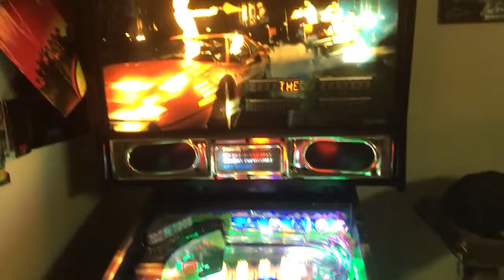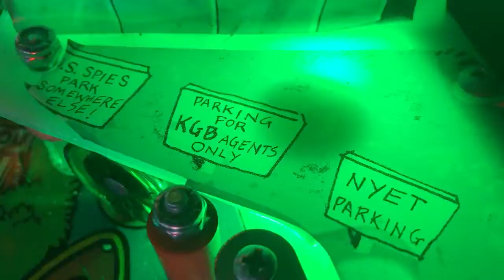Chandelier camera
How well does this work better than I expected